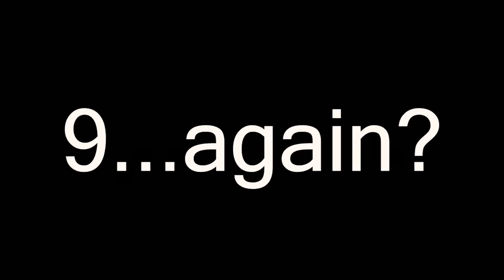TOKYO | Study Abroad Blog | Predeparture by Devin Morrison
It is an honor to be this year's video blogger for the IES Abroad Tokyo Summer program. In this blog, I'll be formally introducing myself and talking about some of the things I'm bringing Tokyo. This is just a mere taste of what to expect from me throughout the course of the next couple of months.